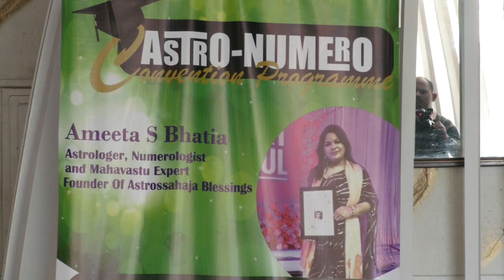समस्याओं से पल में पायें मुक्ति l Dwarka में जुटे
राजधानी दिल्ली के द्वारका इलाके में न्यूमैरोलॉजी, एस्ट्रोलॉजी एवं महावास्तु पर आधारित एक बड़े कार्यक्रम का आयोजन किया गया, इस कार्यक्रम के आयोजन की कर्ता- धर्ता एस्ट्रो ब्लेसिंग की चेयर पर्सन अमिता एस भाटिया रही, इस आयोजन के माध्यम से उपस्थित लोगों को उनके जीवन में आने वाली परेशानियों को एस्ट्रोलॉजी, न्यूमैरोलॉजी एवं वास्तु के उपायों के द्वारा छोटे-छोटे परिवर्तन के जरिए किस तरह से दूर किया जा सकता है, इसके बारे में विस्तार से जानकारी दी गई ll